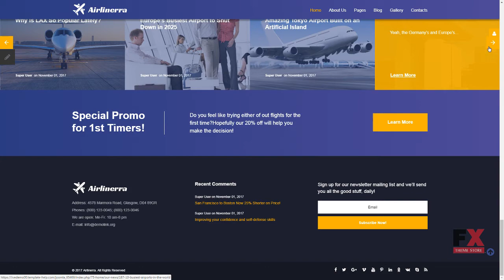Airlinerra - Private Airline Joomla Template TMT | Free Template Bra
Overview features :

Joomla! Engine:3.8.1Additional Features:Advanced Theme Options Alternative Module Layouts Back To Top Button Commenting System Crossbrowser Compatibility Dropdown Menu Favicon Google map Google Web Fonts Modules Bundle Install Quickstart Package Sample content Social Options Sortable Gallery Tabs Tag Cloud TooltipsAnimation:HTML plus JSBootstrap Version:3.0Coding:1170 Grid System 960 grid system CSS 3 HTML 5 JQuery Semantic CodeFeatures:Admin Panel Bootstrap ResponsiveFunctionality:Blog Forum GalleryGallery Script:MixItUpInstallation:Installation and set up instructions are attached (look for Documentation folder).Joomla! Modules:Articles - Newsflash Articles Single Bootstrap Collapse Bootstrap Tabs TM Ajax Contact Form KomentoWeb Forms:Contact Form Login Form Newsletter Subscription User Registration Search FormWidth:1920px